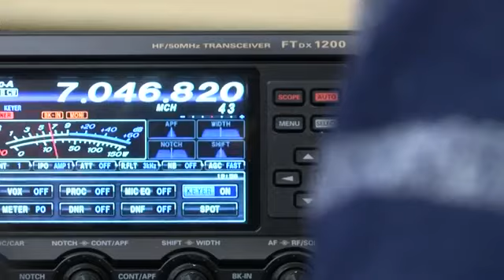Ham radio lovers put emergency response skills to the test in Great Falls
Saturday marked Amateur Radio Field Day for members of the Great Falls Amateur Radio Club. It was a 24-hour marathon of high-frequency practice for lovers of a hobby that plays an underrated role in keeping communities safe across the country — and world.